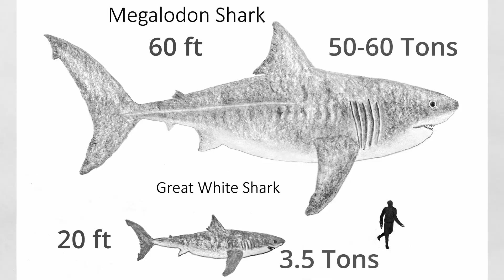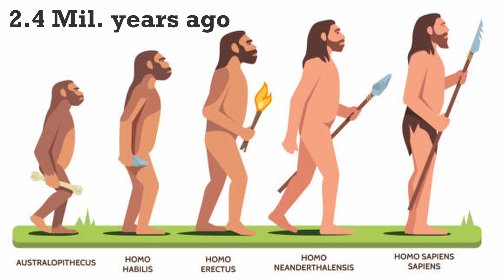How Huge Were Megalodon Sharks ?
This video discusses in detail that How Huge Were Megalodon Sharks and what was their maximum size and are they still lurking in the depths of Ocean or not.

Credits to National Geographic, Discovery and The Meg Movie.